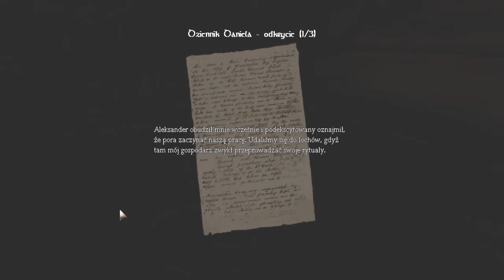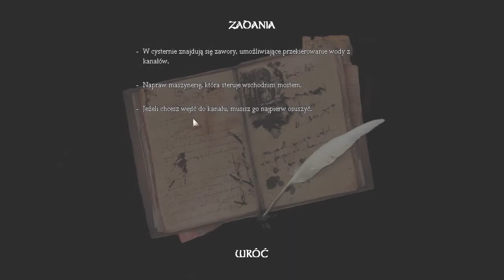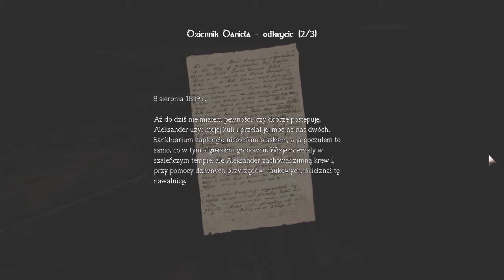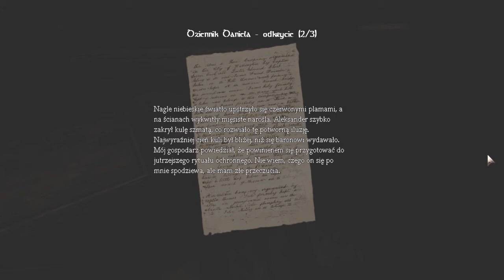Amnesia: The Dark Descent let's (PL) play 11: Ruro? Gdzie jesteś?